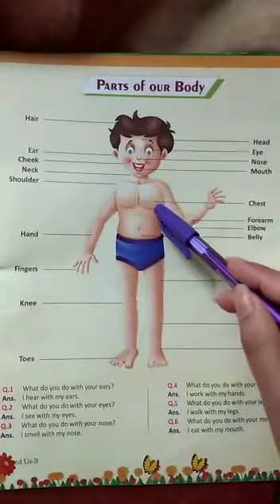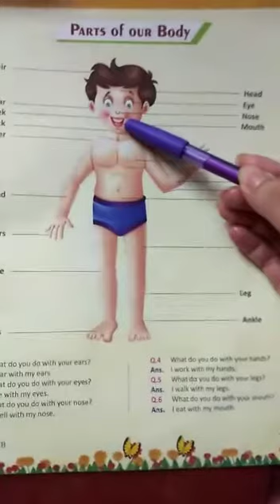body parts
Video from Harleen